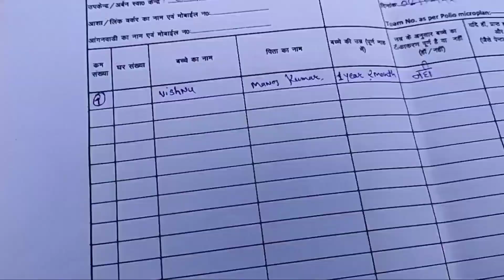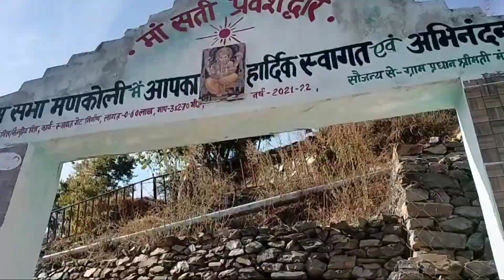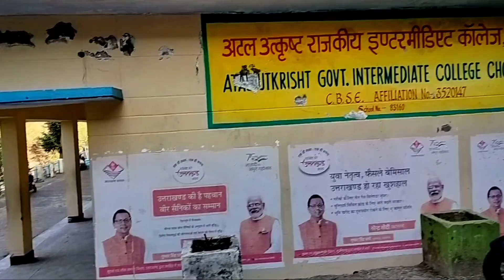बच्चो को मिला जबरदस्त सरप्राइज़। खुश हुए बच्चे। सामूदायिक स्वास्थ्य अधिकारी । CHO।NCD।VHSNC।VHND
A community health officer is a member of a community who is chosen by community members or organizations to provide basic health and medical care within their community, and is capable of providing preventive, promotional and rehabilitation care to that community
What are the duties of community health officer?
They are expected to lead the primary care team at Sub Centre-Health and Wellness Centre, provide clinical management & ambulatory care to the community and serve as an important coordination link to ensure the continuum of care. In last few decades, our country has witnessed major changes in the disease burden.
Community Health Officer salary in India ranges between ₹ 2.4 Lakhs to ₹ 5.0 Lakhs with an average annual salary of ₹ 4.2 Lakhs. Salary estimates are based on 157 salaries received from Community Health Officers.

What is the difference between Cho and nurse?
Community Health Officer (CHO) is someone who acts as an important link between the community citizens and healthcare system of
 our country. A CHO takes up the responsibility that is considered less than a doctor and more than a nurse.

What is the duty of community health officer?